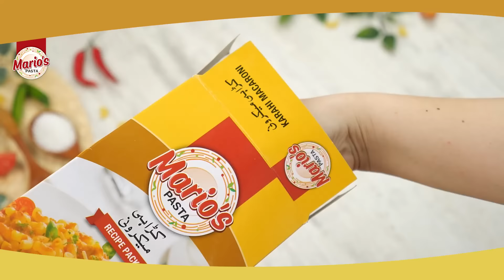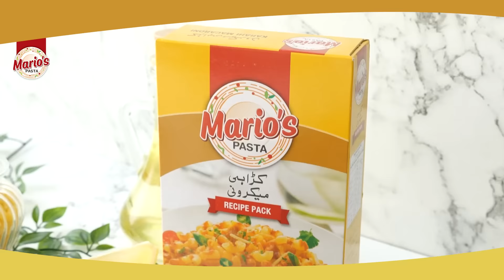Karahi Macaroni Recipe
Enjoy the real taste of home with our fantastic Karahi Macaroni recipe in collaboration with @foodfusionpk ✨🍝

Try it out and tell us what you thought of the recipe in the comments 👇